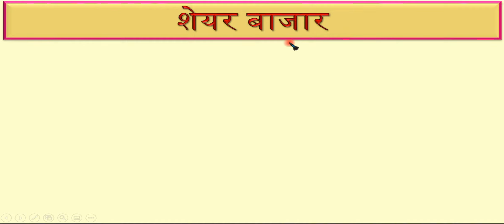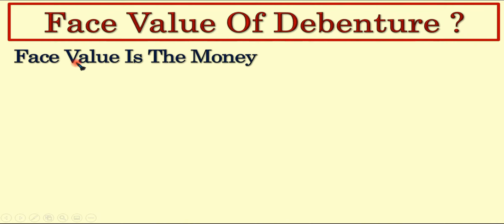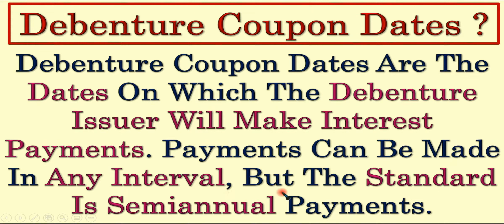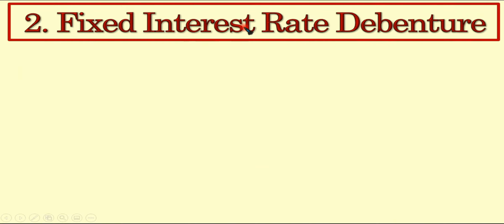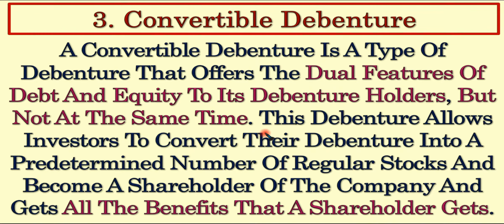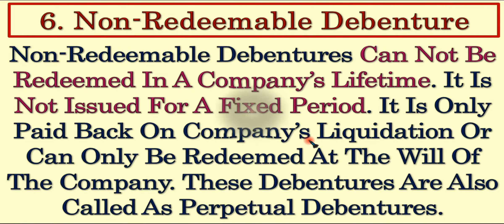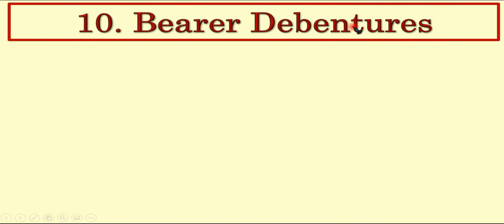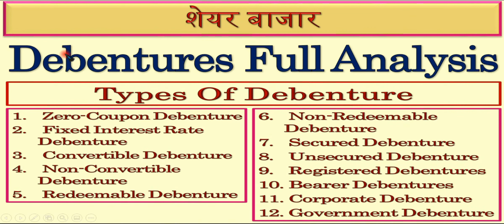Debentures | Debentures Meaning | Debenture | Types Of Debenture | Types Of Debentures I Debentur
डिबेंचर क्या है और डिबेंचर के प्रकार | Debenture And Types Of Debenture  :-
2. Fixed Interest Rate Debenture
3. Convertible Debenture
4. Non-Convertible Debenture
5. Redeemable Debenture
6. Non-Redeemable Debenture
7. Secured Debenture
8. Unsecured Debenture
9. Registered Debentures
10. Bearer Debentures
11. Corporate Debenture
12. Government Debenture

Debentures Explained,
Debentures In Hindi,
Types Of Debentures,
How To Invest In Debentures In Hindi,
Debentures Types In Finance,
Debenture,
Debentures,
Debentures Types,
Debenture Kya Hota Hai,
Types Of Debentures In Hindi,
Debentures Meaning,
Debenture Is,
Debentur,
Convertible Debentures,
Define Debenture,
Shares And Debentures,
Bonds And Debentures,
Redeemable Debentures,
Secured Debentures,
Bearer Debentures,
Type Of Debenture,
What Is Debenture,
Features Of Debentures,
Non Convertible Debentures,
Iifl Ncd,
Ncd Investment,
Debentures Meaning In English,
Iifl Home Finance Ncd,
Debenture Holders,
Edelweiss Non Convertible Debentures,
Upcoming Non Convertible Debentures,
Debenture Holders Are,
Debenture Bond,
Debentures In Accounting,
Muthoot Finance Ncd,
Debenture Stock,
Debentures Are,
A Debenture Is,
Debentures Meaning In Accounting,
Irredeemable Debentures,
Britannia Bonus Debentures,
Muthoot Finance Upcoming Ncd,
Britannia Debentures,
Unsecured Debentures,
Market Linked Debentures,
Non Convertible Debentures Meaning,
Ncd Bonds,
Redeemable Debt,
Debentures In Company Law,
Registered Debentures,
Debenture Is A,
Compulsory Convertible Debentures,
Pfc Debentures,
Srei Equipment Finance Limited Ncd,
Mortgage Debenture,
Convertible Debentures Meaning,
Pfc Ncd,
Irredeemable Debt,
Optionally Convertible Debentures,
Debenture Share,
Debenture Capital,
Corporate Debentures,
Iifl Finance Ncd,
Muthoottu Mini Ncd,
Perpetual Debentures,
Britannia Ncd,
Meaning Of Debentures In Accounting,
Britannia Debentures Price,
Debenture Issued As Collateral Security,
Muthoot Mini Ncd,
Indiabulls Ncd,
Companies Share Capital And Debentures Rules,
Secured And Unsecured Debentures,
Fully Convertible Debentures,
Buy Debentures,
Iifl Home Finance Limited Ncd,
Upcoming Debentures In,
Bonus Debentures Meaning,
Non Convertible Bonds,
Kosamattam Ncd,
Britannia Ncd Bonus,
Indiabulls Housing Finance Ncd,
Srei Ncd Repayment,
Convertible And Non Convertible Debentures,
Ncd Muthoot,
Own Debentures,
Debenture Stock Meaning,
Cost Of Debenture,
Partly Convertible Debentures,
Share Capital And Debentures Rules,
Debentures In Final Accounts,
Edelweiss Debentures,
Reliance Petroleum Debentures Price,
Debentures Investment,
Non Convertible Debentures Listed Nse,
Iifl Debentures,
Reliance Debentures Price,
Ncd Debentures,
Reliance Home Finance Ncd,
Examples Of Debentures,
Lt Infrastructure Finance Company Limited Debentures Price,
Piramal Capital Ncd,
Debentures Under Companies Act,
Secured Ncd,
Muthoot Debentures,
Listed Debentures,
Equity Shares And Debentures,
Bonds And Debentures Meaning,
Shares Debentures And Bonds,
Dhfl Non Convertible Debentures,
Indian Debentures,
Jm Financial Non Convertible Debentures,
Shriram Transport Non Convertible Debentures,
Shriram Transport Finance Non Convertible Debentures,
Non Convertible Debentures Iifl,
Law Debenture Share Price,
Piramal Capital And Housing Finance Ncd,
Debenture Loan,
Non Convertible,
Edelweiss Ncd,
Best Ncd To Invest,
Debentures Issued By A Company Is,
Law Debenture Corporate Services Limited,
Debentures Can Be Issued,
Cost Of Irredeemable Debt,
Upcoming Debentures,
Floating Charge Debenture,
Non Convertible Debt,
South Indian Bank Debentures,
Muthoot Finance Debentures,
Participating Debentures,
Floating Debenture,
Debentures Upsc,
Kosamattam Finance Ncd,
Generally Debentures Are,
Debenture Finance,
Share Capital And Debentures,
Debenture Charge,
Debentures As A Source Of Finance,
Iifl Ncd Current Price,
Srei Nclt Order For Debenture Holders,
Mortgage Debenture Meaning,
Company Debentures,
Mrpl Debenture Price,
Forthcoming Ncd Debenture,
Iifl Ncd July,
Equity And Debentures,
Tata Capital Ncd Price,
Debenture Meaning In Share Market,
Karnataka Bank Debentures,